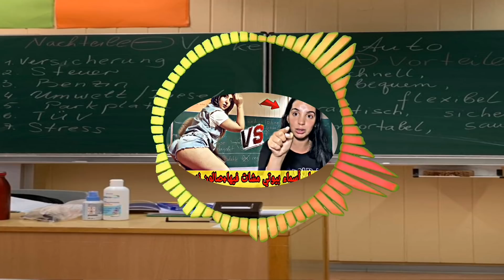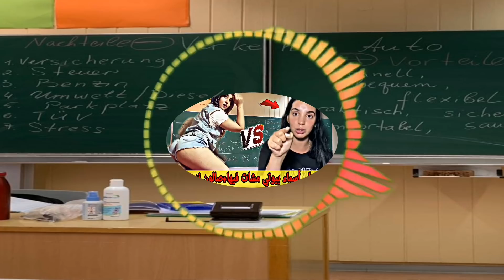عاجل القـ. بض على أسماء بيوتي مشات فيها جمعية حقوقية تتذخل ثلاجتي سر سعادتي+nada hassi حقيقة الصالون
عاجل بالفديو القـ. بض على أسماء بيوتي مشات فيها وجمعيج حقوقية تتذخل على الخط ثلاجتي سر سعادتي + nada hassi وحقيقة الصالون